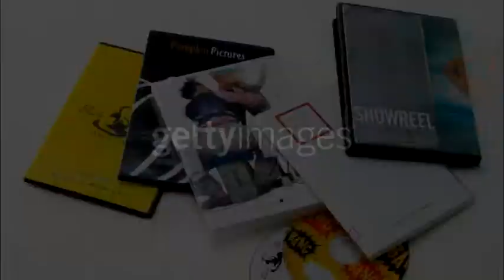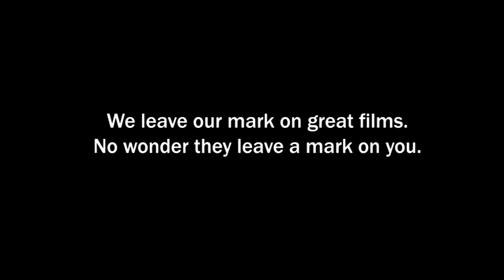GETTY IMAGES Stock Footage: Watermark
LATEST SHOWREELS OF SELECT PRODUCTION HOUSES
WERE SENT TO THE ENTIRE CREATIVE COMMUNITY
WITH THE GETTY IMAGES WATERMARK IN COMMERCIALS WHERE STOCK FOOTAGE WAS PROMINENTLY USED.
THIS WAS DONE WITH NECESSARY CLIENT PERMISSIONS.